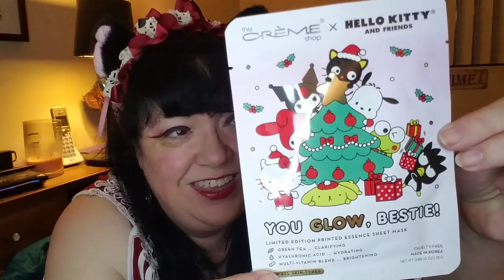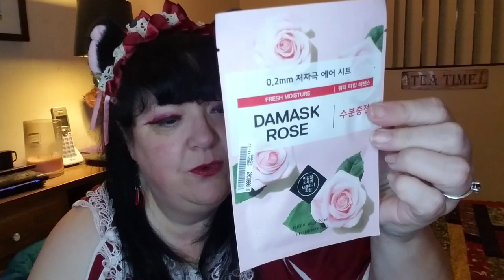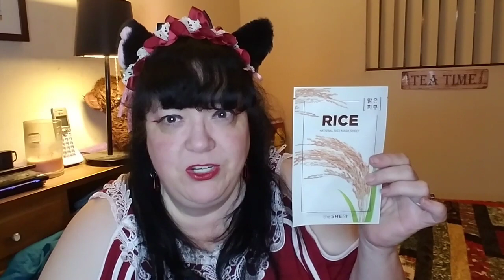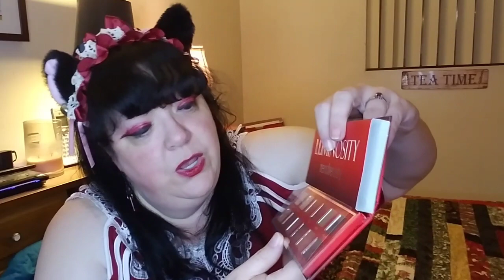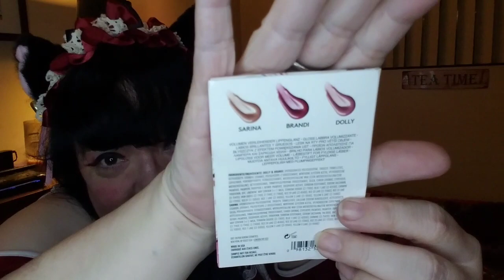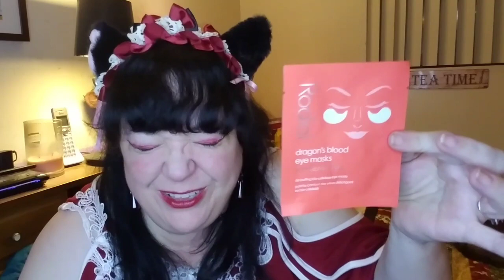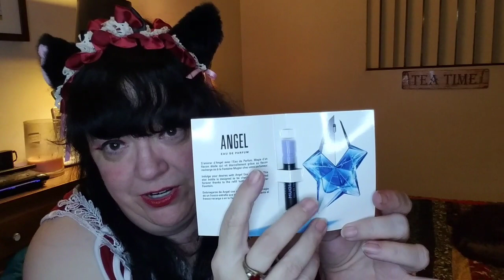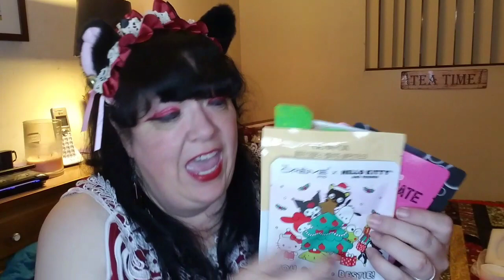I Won A Giveaway From @CarolynGardner From The uglychristmassweater Collab!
Hi YouTube Family! I won a giveaway from Carol Gardner, from her video in the Ugly Christmas sweater collab. This collab brought me a lot of joy, and it was so fun to watch! And I hardly ever put in for any giveaways, so I was utterly delighted when I found out I won!

Carol packed this box choco-block full of goodies, almost eight pounds - holy cow, that's HUGE! And out of all the various masks (face, eyes, lips), I don't have a single one of them, never seen 95% of the brands either! And you all know what a skincare freak I am! There is even a Jeffrey Star product, and I have never owned one of those before! A plush red plaid throw, two gorgeous eyeshadow palettes, lotion, a ton of little samples - everywhere thing a beauty sample junky could want!

I want to thank Carol for her generous heart. I know she asked some of my YT buddies about things I like and don't like, so this box blew me out of the water. It is F.A.B.U.L.O.U.S.!! There is even an Ipsy zipper pull with three hearts on it - and I don't know if she knew it - but I have a broken one in my purse that I can't fix - and now I have a replacement -- AMAZING!! SQUEEEEEE!! HAPPY, HAPPY, JOY, JOY!!!